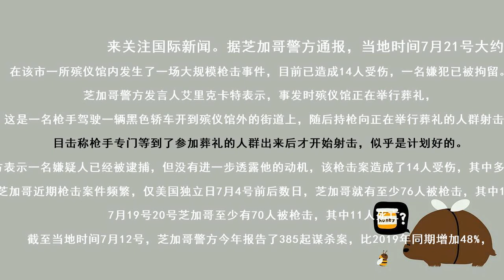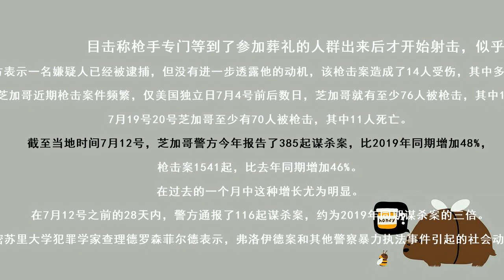美国芝加哥枪手向参加葬礼人群射击，致14人受伤，1嫌犯被拘留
采写：南都记者 周斐
文字编辑：尹佳林
品控：冯奕然
实习主播：陈鑫雨